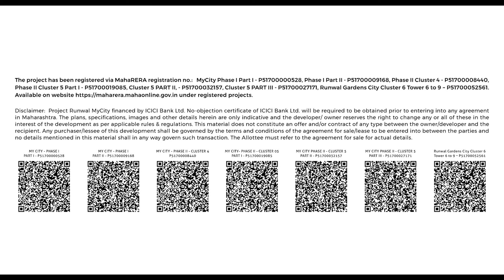An exclusive journey of 156-Acre Runwal MyCity with charismatic Mr Sachin Khedekar | Codename Woods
Runwal Group brings you the perfect blend of luxury, technology and nature in the form of an expansive integrated township with 1, 2 & 3 BHK Flats in Dombivli.
Hear from renowned actor Mr Sachin Khedekar why Runwal MyCity is the ideal place to own a home and live a fulfilled life in Dombivli.
At the same time, Runwal Group invites you to the launch of Codename Woods Tower at MyCity with a dedicated clubhouse and podium-level amenities.

• A Township spread across 156 acres
• Central Park of 4.5 acres
• Over 32 acres of green spaces
• Dedicated clubhouse for each cluster
• Dedicated parking facility
• The Golden Triangle of Navi Mumbai, Thane, Kalyan
• Accessible from Diva, Dombivli, and Kopar
• Sports complex spread over 8 acres
• Ryan International School in the vicinity

Live in an expansive integrated township today. ENQUIRE NOW!